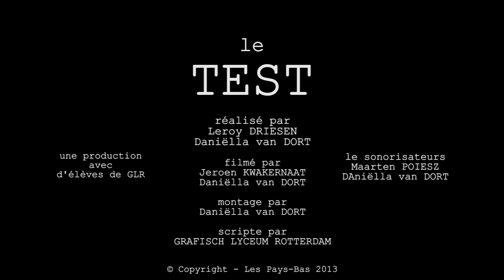Le Test - La Haine stijl (GLR)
Dit filmpje is gemaakt als opdracht voor het vak DIC31. Hierbij moest er een voorgeschreven scène in de stijl van de film 'La Haine' gefilmd/geëdit worden.

School: Grafisch Lyceum Rotterdam